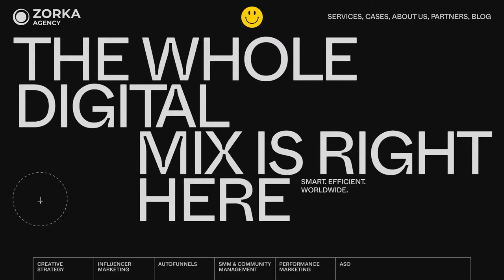Zorka Agency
Zorka Agency By VALERY CHE From Russia
The official website of Zorka Agency. Zorka is a marketing agency that offers intelligent and creative approaches to solving customer problems.